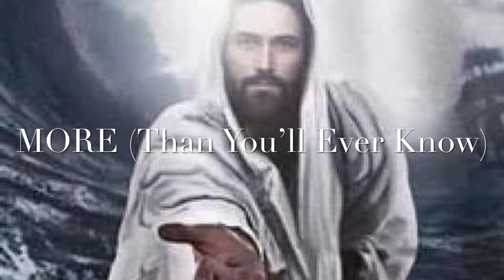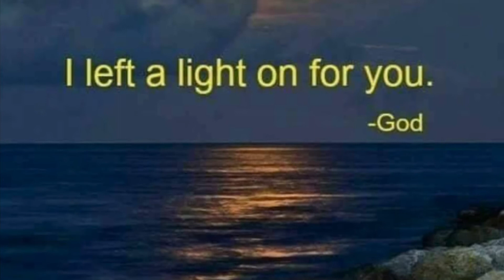MORE (Than You’ll Ever Know)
RUSSELL HOSPEDALES & THE BROTHERS OF NASHVILLE